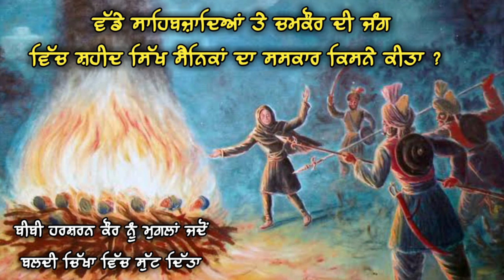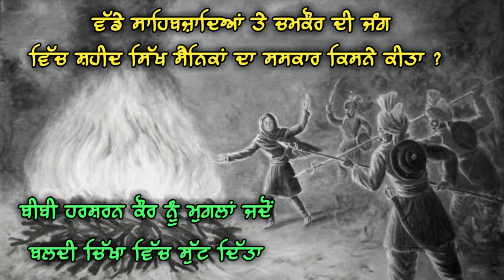Bibi Sharan kaur Sikh History | Chamkaur di jung | Chaar Sahibzaade | ਸ਼ਹੀਦੀ ਸ਼ਰਨ ਕੌਰ | Sikh Itihas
Chaar Sahibzade te Guru Gobind Singh Ji. Sikh history and culture Bibi sharan kaur ji di shahedi bahut aduti si, bibi  sharan kaur ji ne chamkaur di jung wich shahead hoye wade Sahibzaade Ajit Singh ate Sahibzaade Jujhar Singh ate hor shahed soorbiran diyan deha da antim sanskar kita. Mugal Sanika jad bibi harsharan kaur nu dekhiya ta ohna bibi harsharan kaur ji nu ose baldi chikha wich jinda agan bhet kar dita. Shahedi hafta december bibi ji di aduti shahedi nu naman kita janda hai. @rjrajveerkaleke

Brave Sikh women. History of bibi sharan kaur | Guru Gobind Singh Ji ate Chamkaur di jung | chaar sahibzaade | ਸ਼ਹੀਦੀ ਸ਼ਰਨ ਕੌਰ

❤ Previous video - Chaar Sahibzaade History | Shahedi Hafta | Mata Gujri Ji Thanda Burj| Guru Gobind Ji Pariwar Vichora

❤Chaar Sahibzaade Shaheedi | Baba Ajit aur Jujhar Singh ji ki shaheedi ki katha | Jung Chamkaur Di

About - Rj Rajveer kaleke is a You Tube Channel of Punjabi stories, Motivational stories and Inspirational story, Fact stories videos. where you will find emotional and Inspirational videos in Punjabi. New videos can posted any time. Don't forget to press bell Icon. Rj Rajveer kaleke video.

Punjabi Kavita | Punjabi Poem | Punjabi Poetry | Kahani | Kavita | Poetry

Punjabi Motivational and Inspirational Videos. Short Story Video.Punjabi Short Video and Short Video.